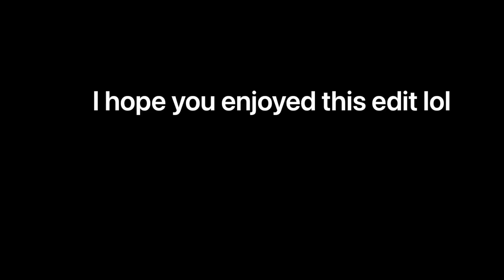So I edited a part of this ninjago episode… (minor spoiler warning)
I hope you guys enjoy the video! It’s free and it takes only 2 seconds. So do it now!

This video belongs to and is copyrighted by LEGO and they own all rights to this video.